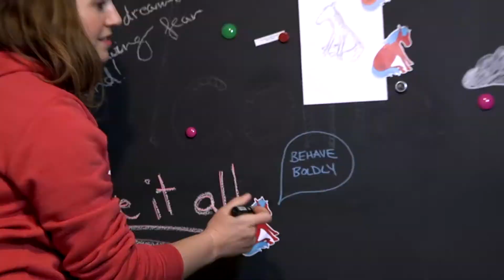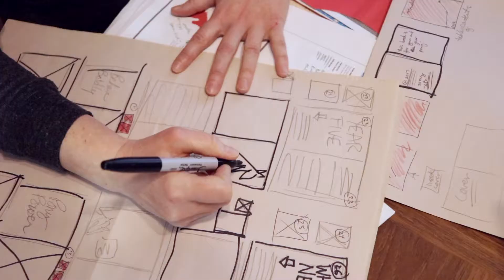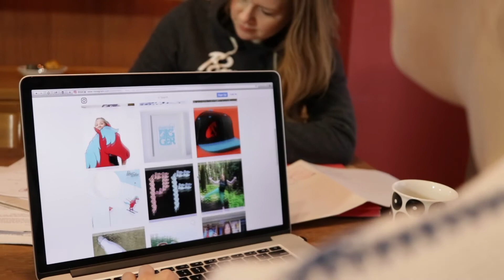The Story of Pony Friday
Elise Russell shares how Pony Friday transforms people to be their best with stories and fun from Pony Friday's studio.